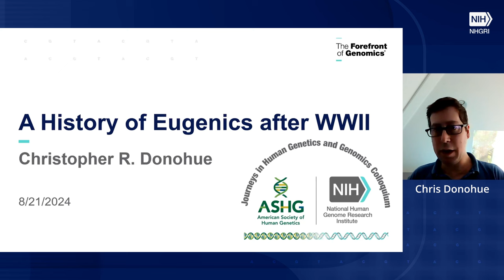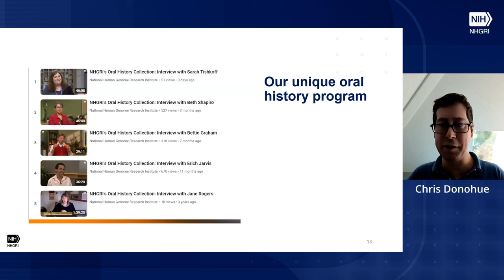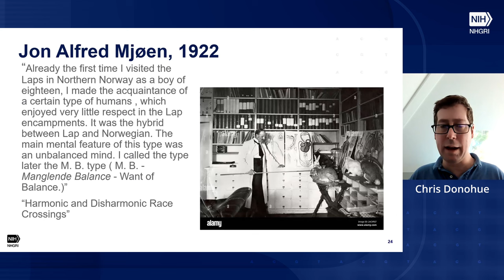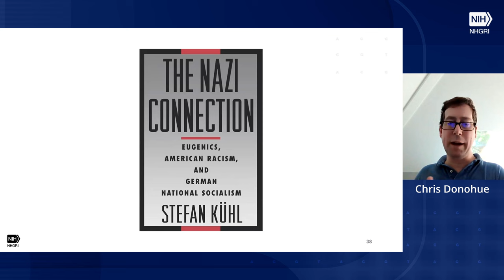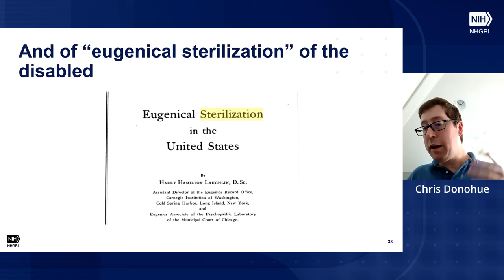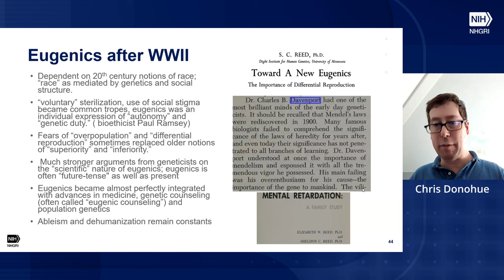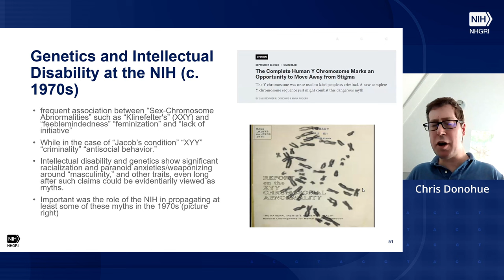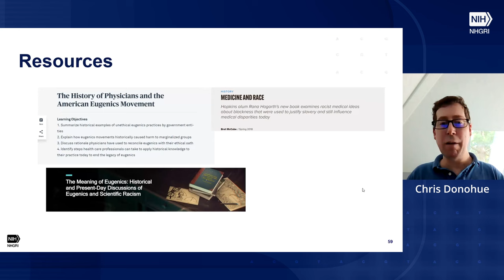Journeys in Human Genetics and Genomics Colloquium - Christopher Donohue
August 21, 2024 - Christopher Donohue, Ph.D., historian in NHGRI's History of Genomics Program, presents "History of Eugenics".

About the Colloquium: Journeys in Human Genetics and Genomics Colloquium is part of a training partnership between the American Society of Human Genetics (ASHG) and the National Human Genome Research Institute (NHGRI). The goal of the colloquium is to showcase the depth and breadth of exciting scientific, clinical, and societal elements of human genetics and genomics at an introductory level as well as to illustrate the myriad associated career opportunities.